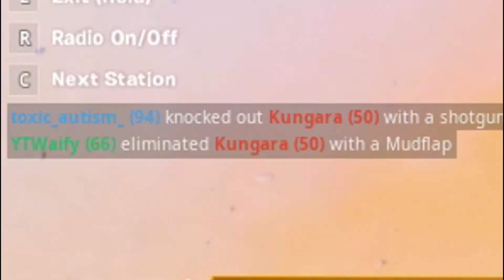Way Out ​🚪​🏃‍♀️​💨​| Fortnite Highlights/Montage | Clipz Episode 16